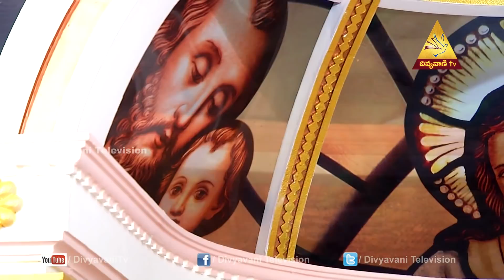Divya Pooja 22-Dec-18